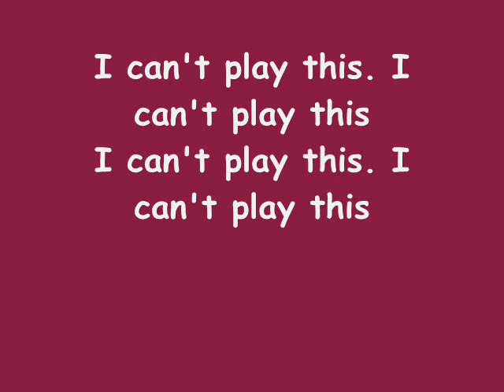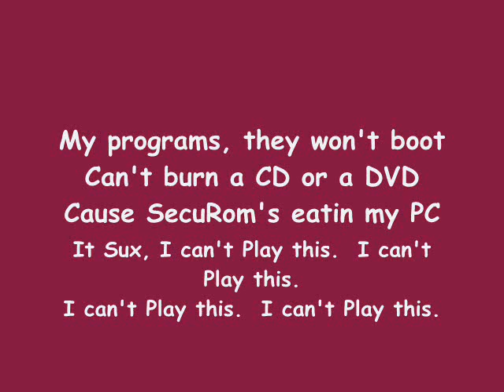I Can't Play This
An Anti-SecuRom Video.  Because, really, I can't Play this!
for a list of what copy protections are on what games.